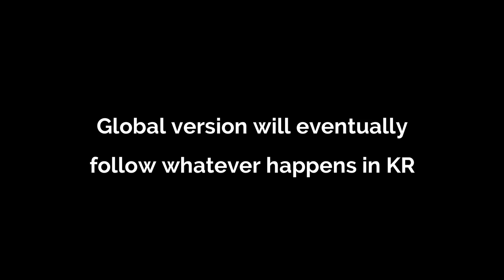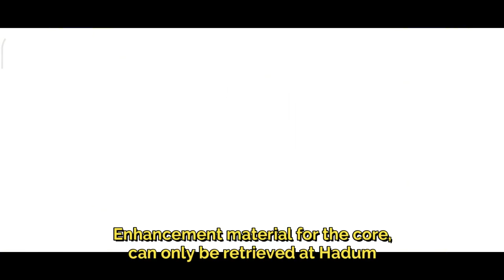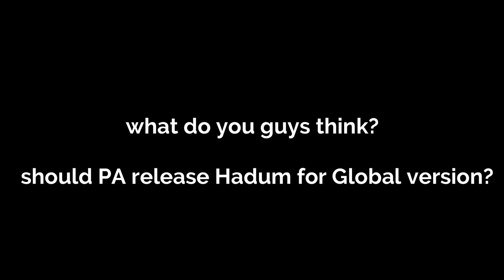The Next Updates for Global version? (Hadum and Valencia) - Black Desert Mobile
Hadum map, Valencia desert, PvP 50 VS 50, ...when??

In this video, I want to show you how the Korean version is doing now,
By looking at what’s happening there, we can anticipate or predict what new features, event, game play or which new class will released for Global version in the coming future.